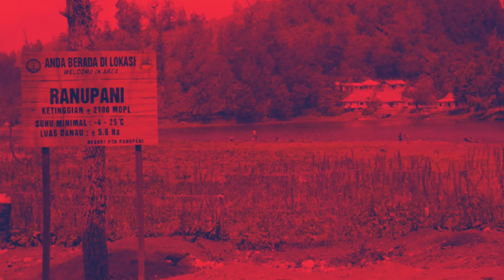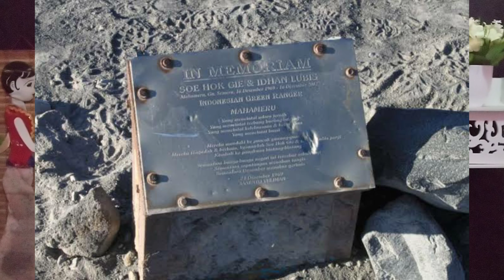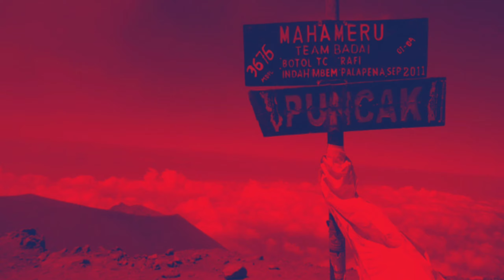MENGENAL LEBIH DEKAT GUNUNG SEMERU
BUAT SOBAT MENG YANG MAU KE GUNUNG SEMERU, HARUS TAU INI YA...
APA ITU BLANK 75 - JEMBATAN MERAH, DLL.
MAU TAU GIMANA PENJELASAN NYA TONTON TERUS YA VIDEO NYA 😊 DAN JANGAN LUPA DI SUBREK-SUBREK. DI LIKE TENTUNYA 😚